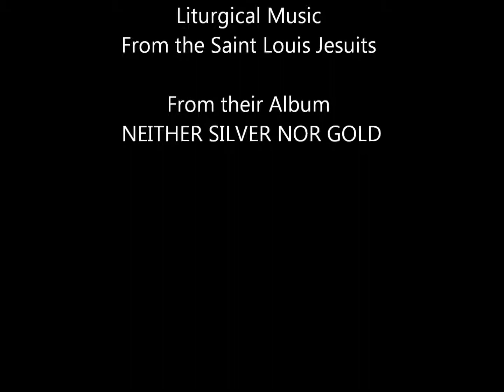To His Angels - John Foley S.J.